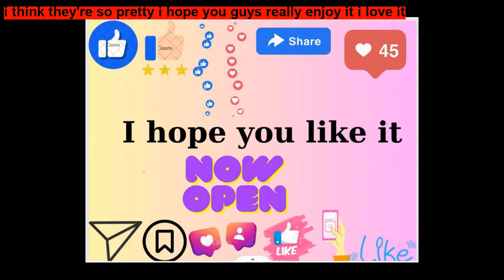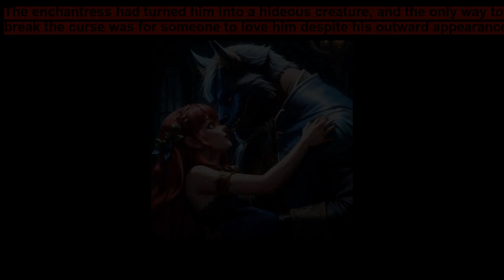Beauty and the Beast